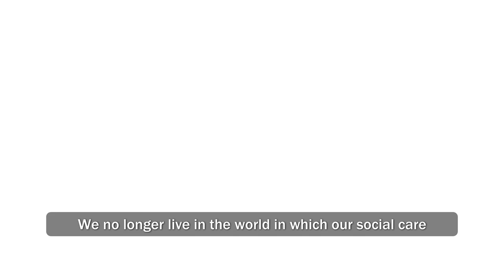A Healthier Wales – our long term plan for health and social care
A Healthier Wales will transform our social care and health system to make it sustainable for future generations.